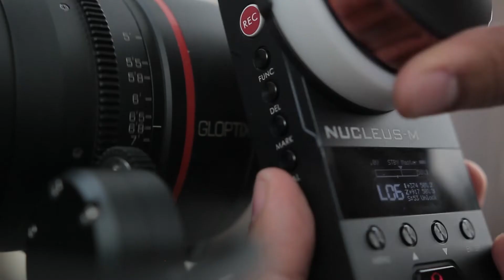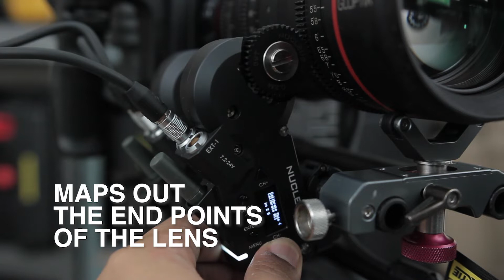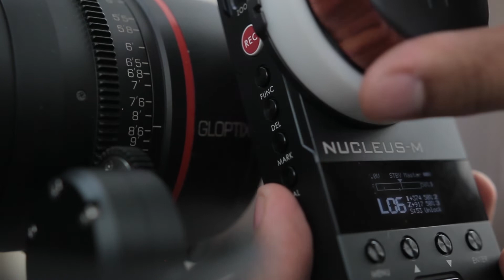Tilta Nucleus-M - More than just a follow focus.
Introduction to the Tilta Nucleus-M  wireless F.I.Z. (Focus, Iris, and Zoom) Controller.

Now available to rent from ARSENAL.